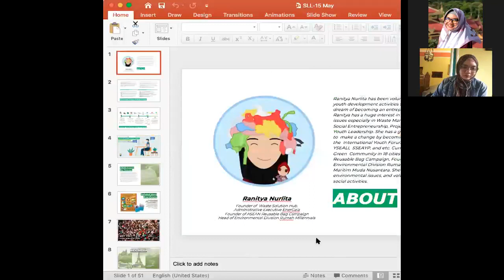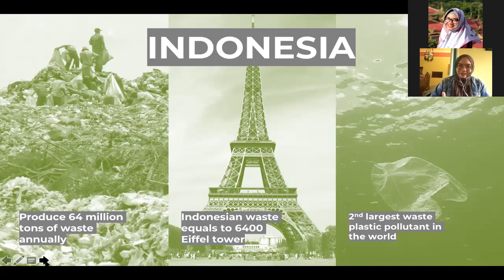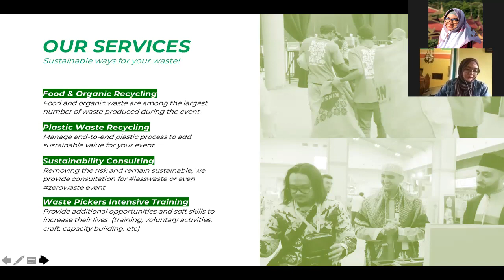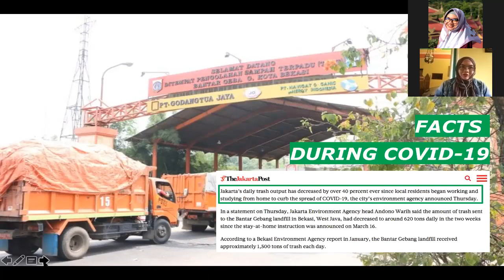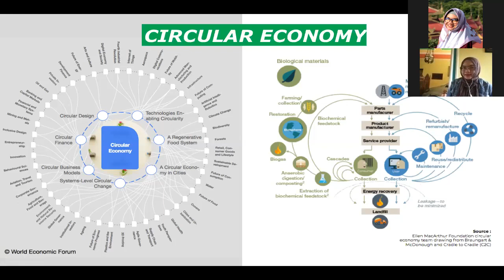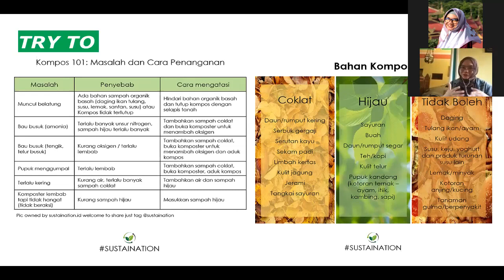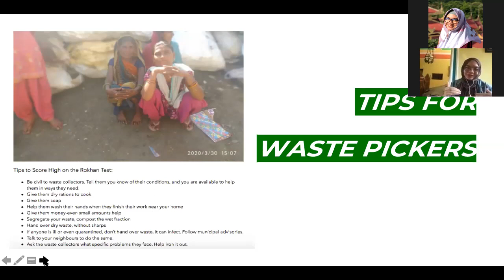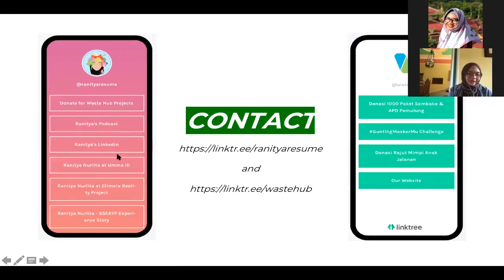Think before you trash it- Waste from home(WFH) management strategy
In a world where waste is piling up day by day,  learn about how to manage waste in an optimal way, starting from our homes.

Ranitya Nurlita, Founder of WasteHub, Indonesia guides us through a strategy to manage waste from home, followed by a discussion on how we can employ technology in the process.